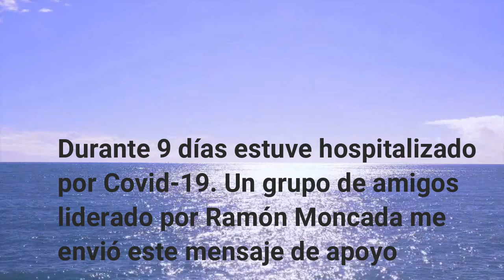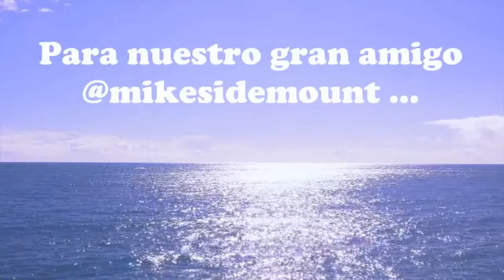Miguel Mejórate pronto mp4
El 28 de mayo de 2020 empecé con síntomas de resfrío. Después de una semana mis síntomas empeoraron hasta el punto que me hospitalizaron por 9 días.

Estar en el hospital fue un proceso de recuperación solitario. Un grupo de mis amigos y familiares liderados por Ramón Moncada me enviaron este mensaje de Apoyo.

Por supuesto que me llenó el corazón de amor y los ojos de lágrimas de emoción. Saber que muchas personas alrededor del mundo me enviaron un mensaje de aliente definitivamente fue un factor importante en mi recuperación.

Luego del alta médica tuve que estar 14 días más de cuarentena en mi casa.

El proceso total hasta mi alta completa fue de 33 días.

Un aprendizaje y una nueva oportunidad de ver la vida desde una nueva perspectiva.

Muchas gracias a todos por sus mensajes de apoyo.

Miguel Blanco